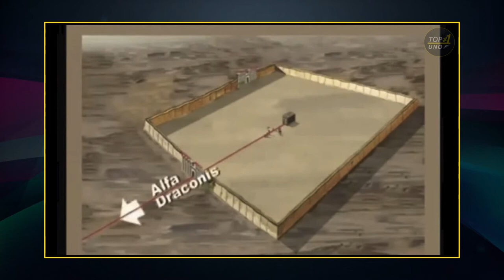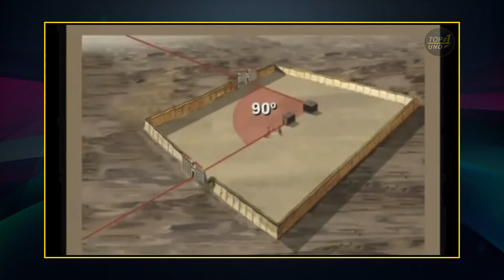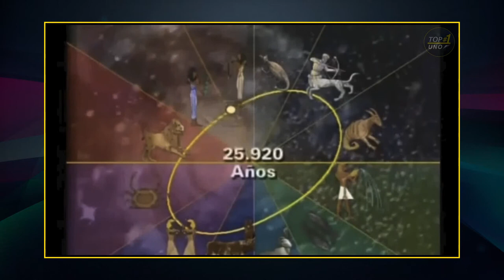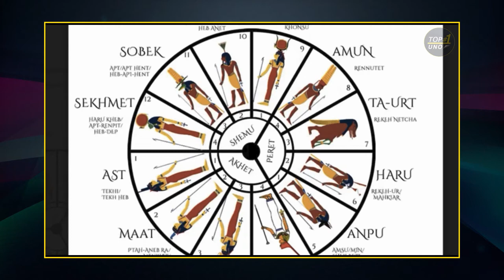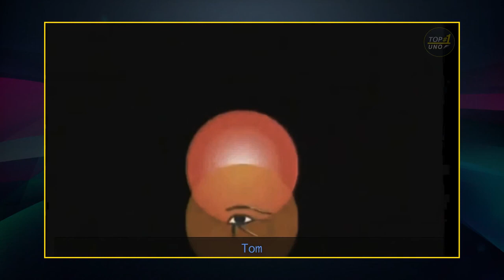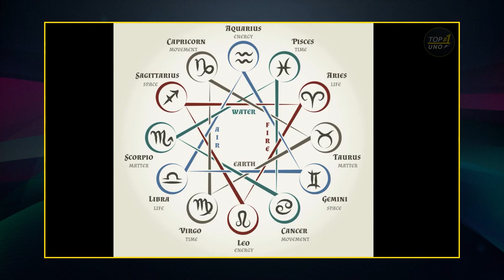Documentary Ancient Egyptian Astrology#nile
Documentary Ancient Egyptian Astrology#nile nile pyramed 3000bc